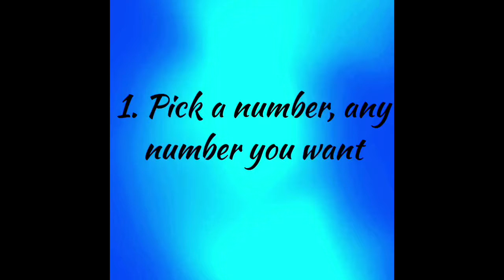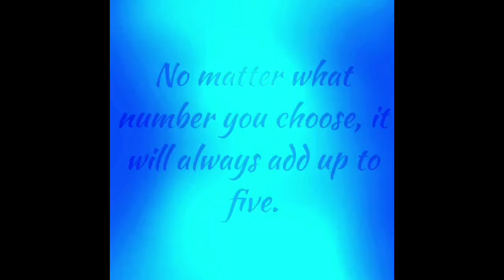Wowzers! mind reading trick!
He makes a wallet disappear, makes tape explode, and now reads your mind! Watch this video to "WHOA" and find out how he does it. All in this video!